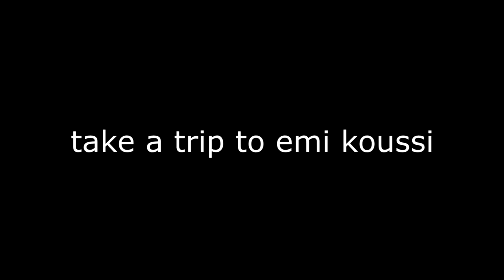4000 hours in 9 minutes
1.5768E+11 Millisecond in 540 seconds